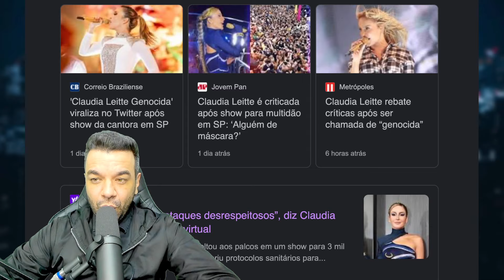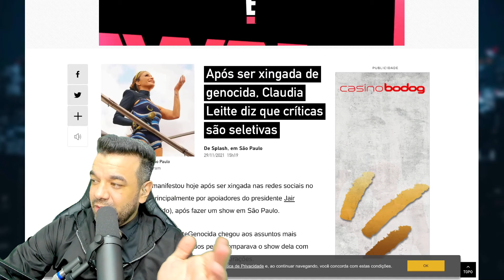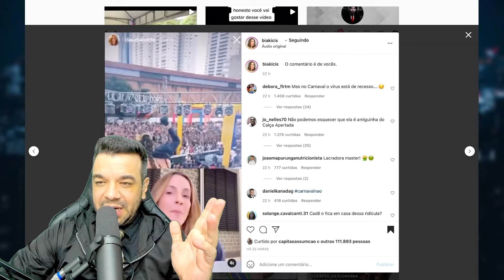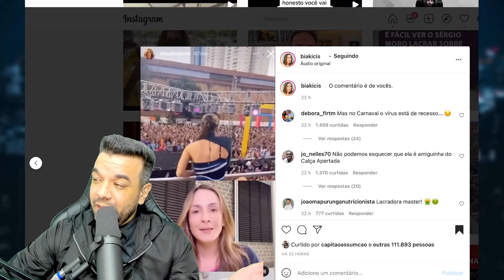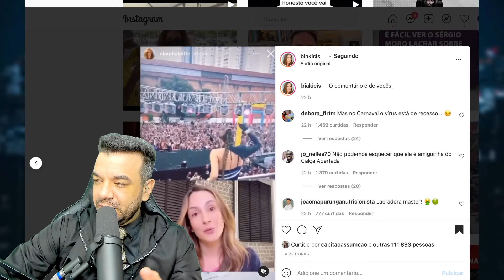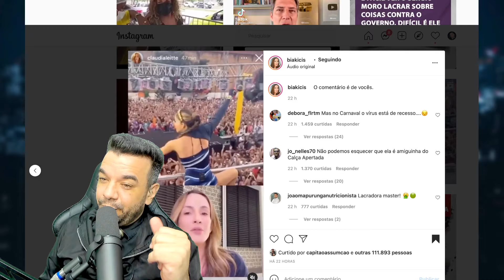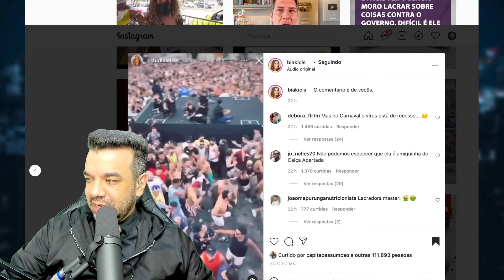Cláudia Leitte - Agora sim passou a verdade na cara de todo mundo!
💚PicPay (cadastre-se com meu código: CSSCWC)

SETUP - EQUIPAMENTOS QUE USO
✅ Cadeira Gamer Profissional TGC12 Preta ThunderX3.
✅ Ring Light 6 Polegadas
✅ Caixa de som (uso duas em estério) LG XBOOM PL7
- Cabo P2 P2 (celular / Notebook / MP4 etc)
- Cabo RCA x P2 (para TV)
✅ Luminária de emergência (30 LEDs)

✅ Microfone Shure Sm7B (principal)
✅ Mouse Pad Profissional gamer
✅ Monitor UltraWide
✅ Suporte articulado para Monitor (pistão a gás)
✅ Suporte para Notebook
✅ Mouse LED Ergonômico
✅ Mouse pad secundário
✅ Hub Multilaser
✅ Ar condicionado de janela Springer